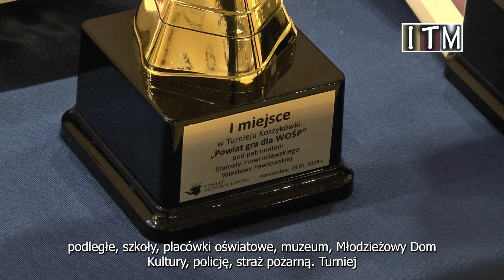Magazyn Miejski z dnia 3 lutego 2024 r.